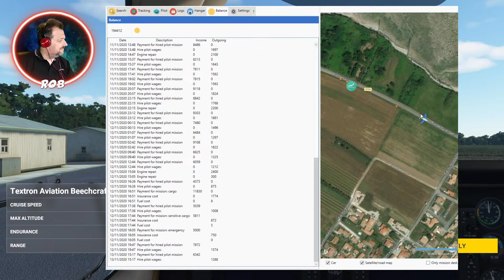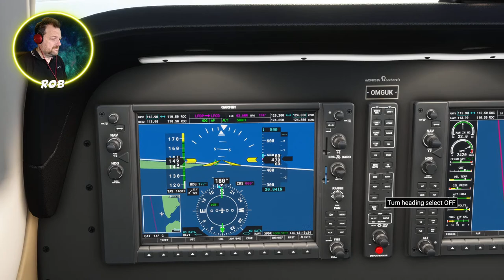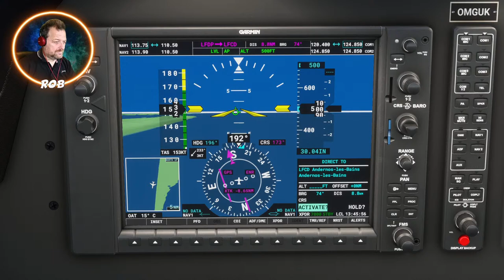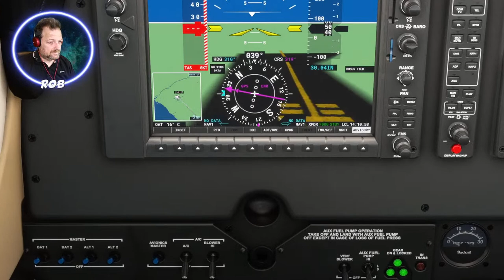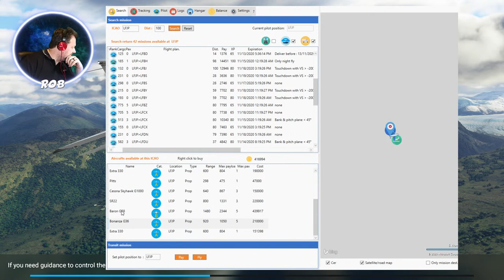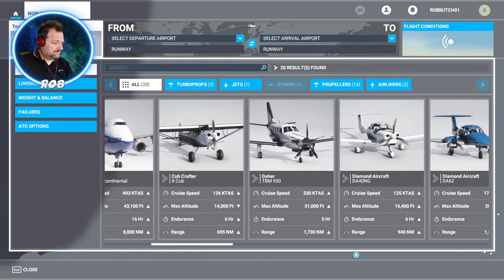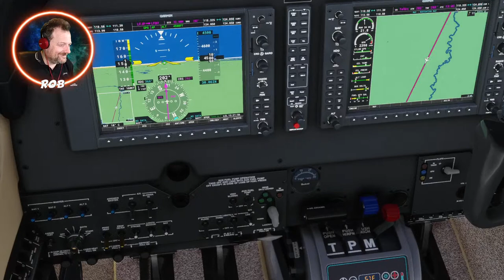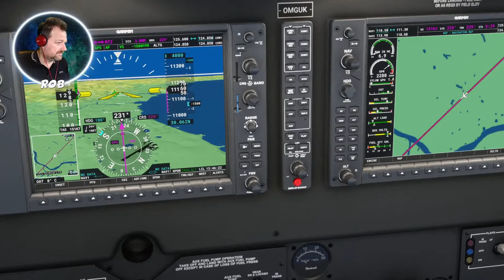Let's Play Microsoft Flight Simulator 2020 + NeoFly Day 15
Microsoft Flight Simulator is the next generation of one of the most beloved simulation franchises. From light planes to wide-body jets, fly highly detailed and stunning aircraft in an incredibly realistic world.

Trying out NeoFly a standalone career mode addon for MSFS.